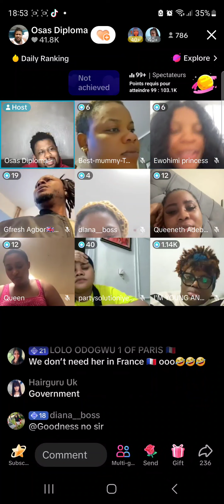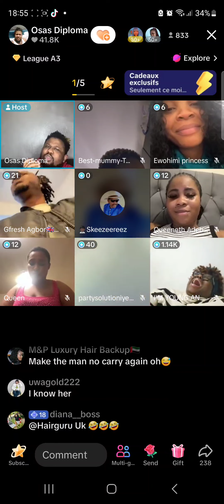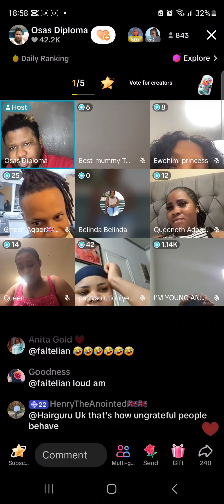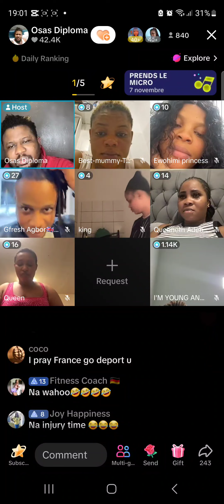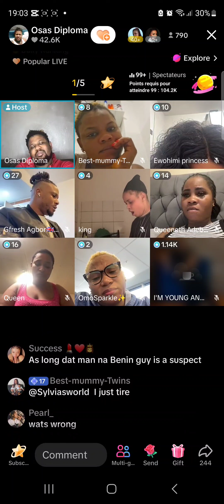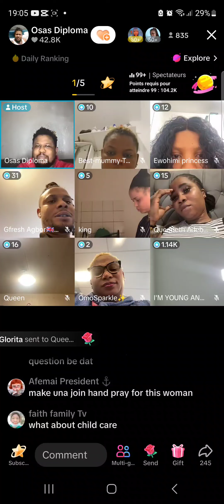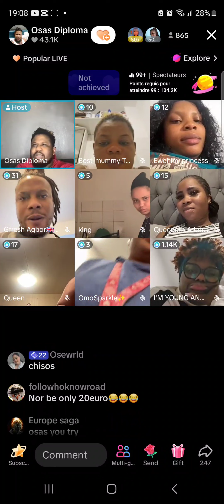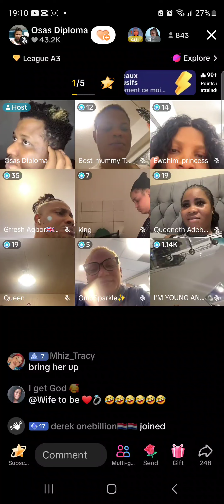marriage wahala another woman done come aside